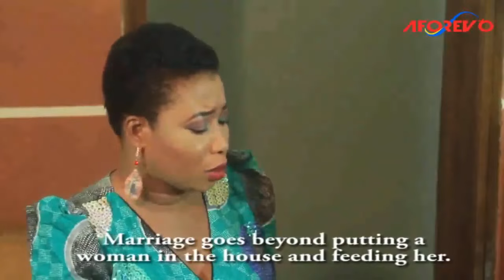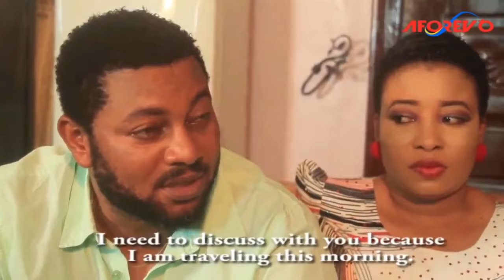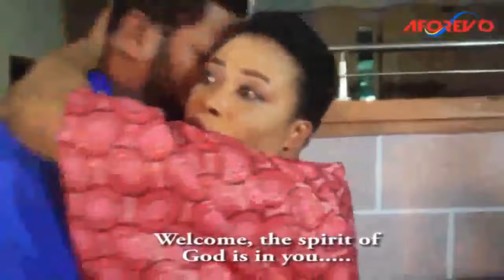ABAMI ONIDIRI - LATEST NEW RELEASE YORUBA MOVIE STARRING LIZ ANJORIN AND OTHERS